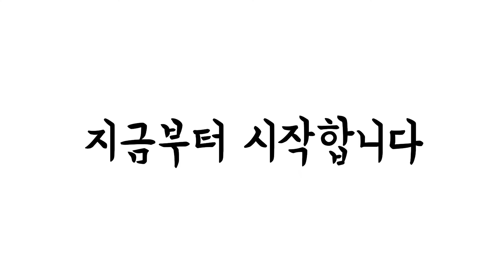화성행궁 어디까지 돌아봤니?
화성행궁의 편안한 길을 표현함으로써 둘레길 체험을 연상케하고 그림의 즐거움을 더한다